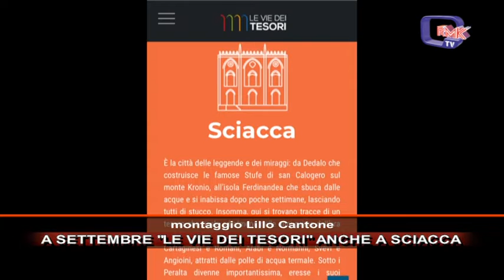A SETTEMBRE LE VIE DEI TESORI ANCHE A SCIACCA